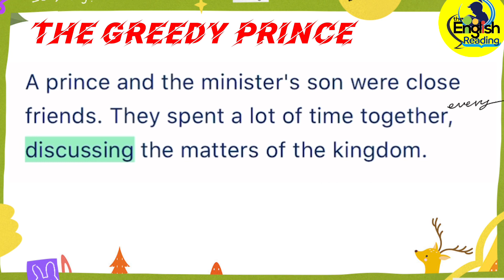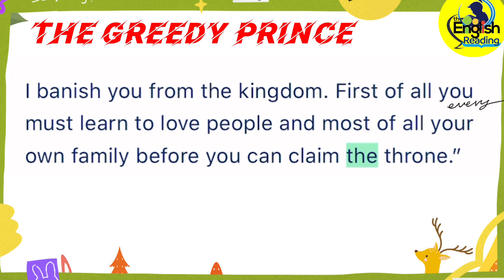ER4L-168| The Greedy Prince | Level 3| Learn English through Stories | Moral Stories | English Story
Learning English Through Practice Listening and Reading Stories| Short Stories| Moral Stories| Bedtime Stories| Stories Tales| Histories| Funny Stories| Love Stories|
ER4L-168| The Greedy Prince | Level 3| Learn English through Stories| Learn English| English Story
A Moral Story: Trust the good advice of others

Welcome to English Reading for Learning. One of the most effective in improving your English is to read and listen to English stories because most people love stories. Stories help us remember things quickly. If we read and listen to English stories every day, we will improve our English quickly. Here, you can find a lot of English Stories with subtitles; hence, you can use our videos to improve your English.